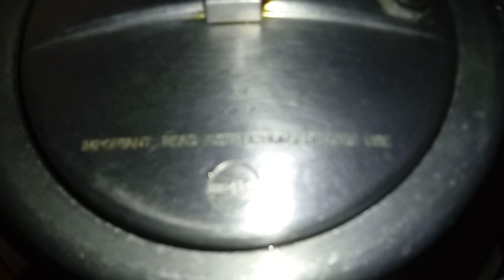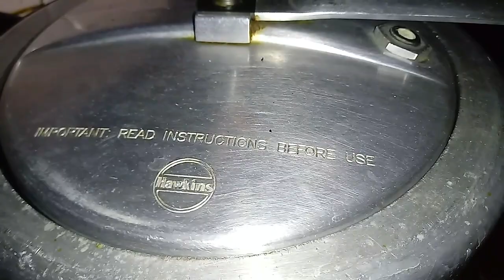Dudhi Mutton Korma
Ingredients :

300gm : mutton

250 gm : dudhi (bottlegourd)

2 medium size onion chopped

2 green chilli

50 gm ginger garlic

1/2 cup coriander leaves

1 tbsp red chilli powder

1 tbsp coriander powder

1/2 tbsp hot spices

1/4 tbsp turmeric powder

10-12 kali mirch

5 cloves

1 star anise

3 cinamon stick

1 big cardomom

2 green cardomom

2 bay leaves

Keep loving